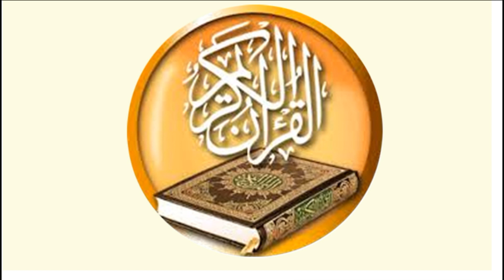083 المطففين قراَن كريم للقارئ ماهر علوان ختمة سريعة جداَ للحفاظ